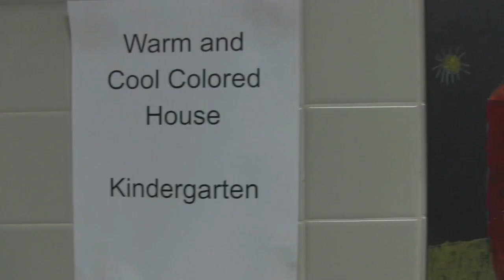Royal Report | Week of January 28, 2019